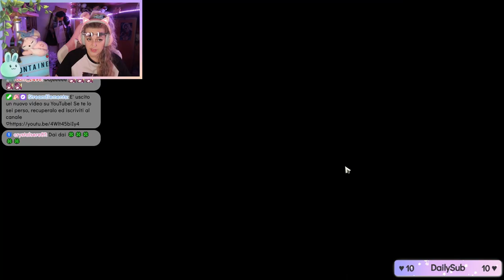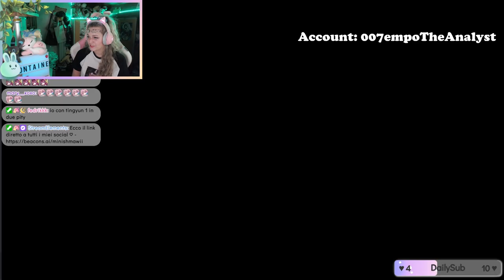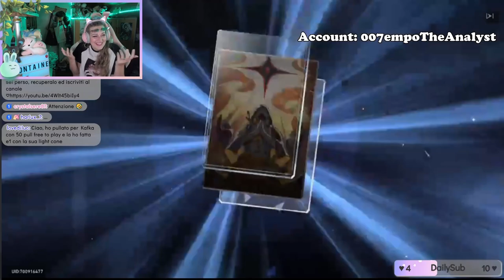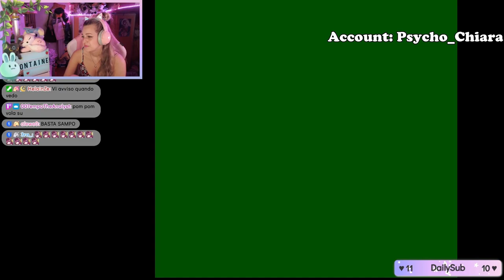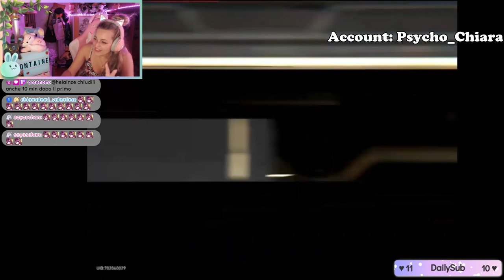MOMMY? SORRY! - Kafka Pull - Honkai Star Rail ITA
Ciao amicii! ♡ E' ARRIVATA. Vi auguro buona visione ♡